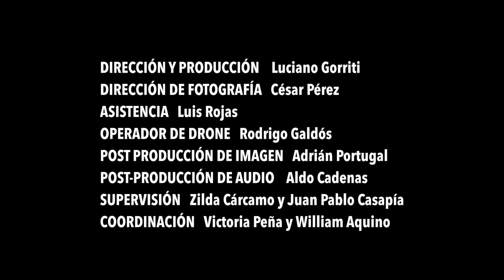SueñosSinFronteras (5-5): Ayudar a mi familia a salir adelante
10 días viajando a pie llevaba Nordelis (54 años) al llegar a la frontera de Ecuador y Perú. Ella partió desde Charavalle (Venezuela) con la expectativa de encontrar trabajo como costurera o algún otro oficio que le permitiese ayudar a sus nietos y su madre. Conoce su historia aquí.